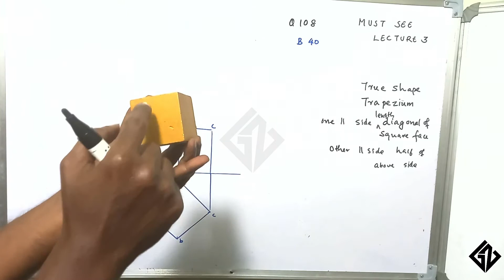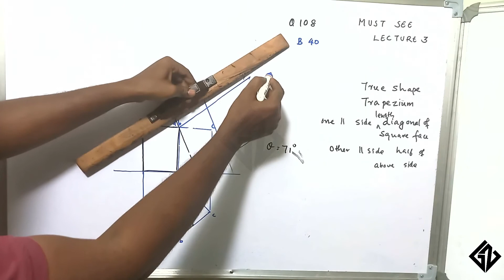Q108| Sections of Solids| Engineering Graphics| KTU Syllabus |BE110/EST110| Graphicszone